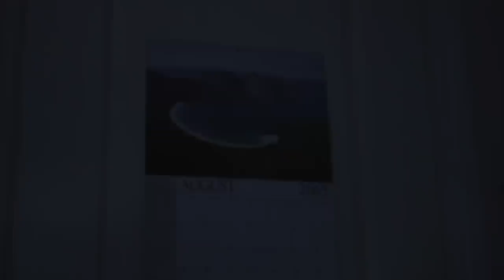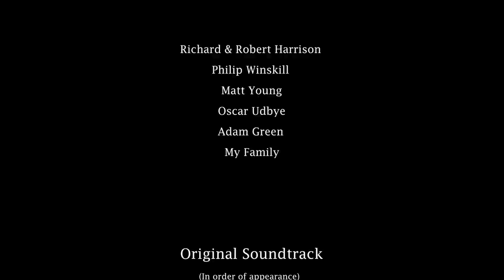Norway a Wonderland - Film - Maxdreamcreator (Glidecam HD-2000, Canon 7D)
Cast:

Holly ADAIR
Aaron BLANCHARD
Oscar UDBYE
Adam GREEN

Director, Writter, Editor, Glidecam Operator, Sound Recordist, Colourist: Maximilien CZECH

Assistant Director, Camera Operator: Jack LEWIS WALSH check out his showreel ;-)

Richard & Robert Harrison
Philip Winskill
Matt Young
Oscar Udbye
Adam Green

"Ante Meridiem"
(Matthew Tyas)

"Smooth Depth"
(Greendjohn)

"The Path of Silent Flower"

"The Gift of the Gods"

"Blood Brother"
(Roger Subirana Mata)

"Orange Waves"
(Echo Town)

"Island of Light"
(Roger Subirana Mata)

"Nothing is Endless"
 (Maximilien Czech)